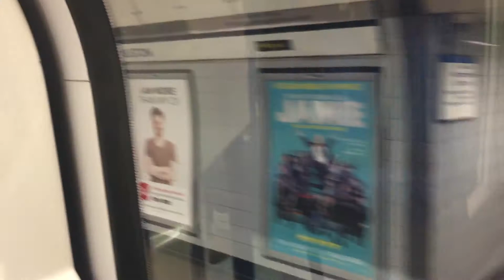Euston (Bank Branch)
Euston Has 2 Northern Line Branches The West End Via Tottenham Court Road, Leicester Square, Charing Cross, Embankment and Waterloo And The City Branch Via Kings Cross St Pancras, Moorgate, Bank, London Bridge And Elephant And Castle.
Interchange Is Provided By The Victoria Line And The Main Line Served By ScotRail, London Midland, Virgin Trains And TFLs London Overground.